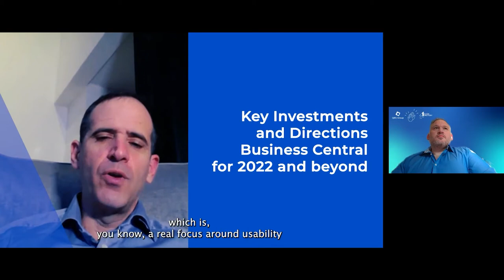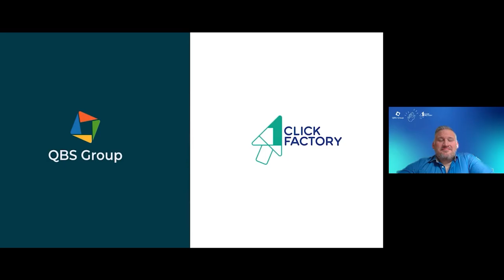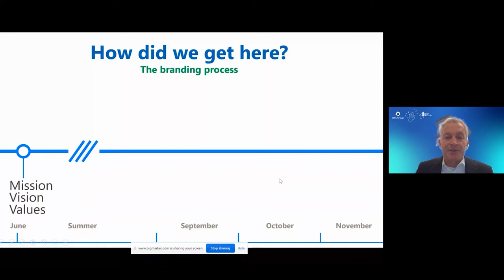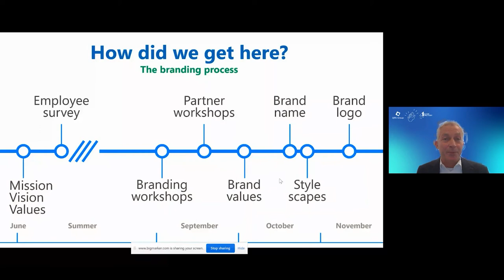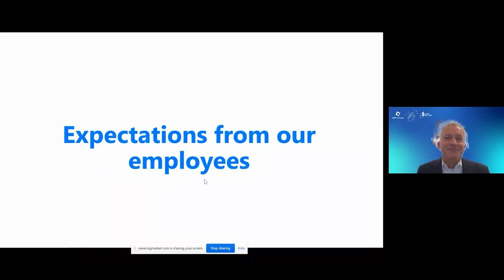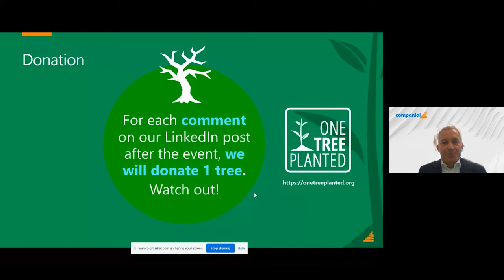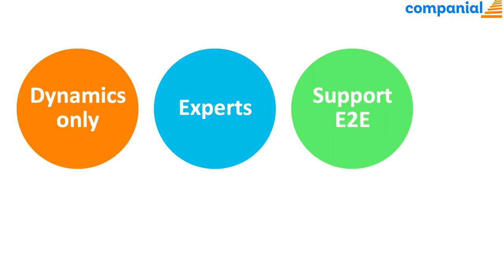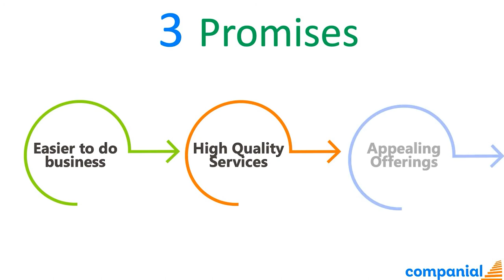What to expect from Microsoft Business Applications in 2022 & QBS Group + 1CickFactory =?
We saluted the beginning of the Companial journey with Partners from 45 different countries, talked about what to expect from Microsoft Business Applications in 2022, and enjoyed many, many warm welcomes. That’s what happened during our event on 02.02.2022! Thank you all for such a great experience.

We are also excited to introduce our new name, branding, and website – have a look at it

Share what you expect from Companial, just say congrats, or tell us anything you want under this post and we'll be planting one tree for every comment.